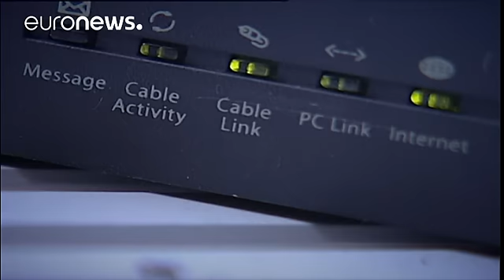La CIA dice que Rusia ayudó a Trump a ganar las presidenciales, según el "The Washington Post"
La Agencia Central de Inteligencia (CIA) concluye que Rusia intervino en las presidenciales estadounidenses para ayudar al candidato republicano, Donald Trump.
Así lo publica el diario "The Washington Post", que, citando a fuentes de la agencia, añade que personas conectadas con el Kremlin filtraron a la organización Wikileaks los correos electrónicos pirateados del Partido Demócrata y de la campaña presidencial de Hillary Clinton.

Barack Obama ha pedido una revisión exhaustiva de lo ocurrido d…